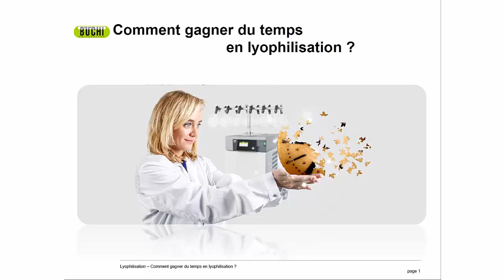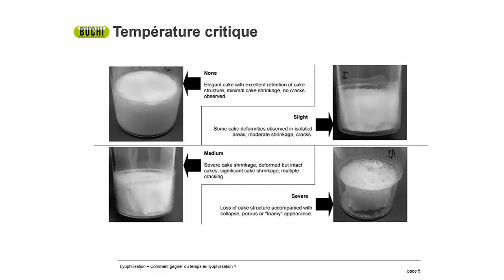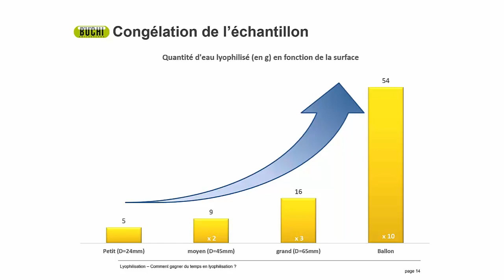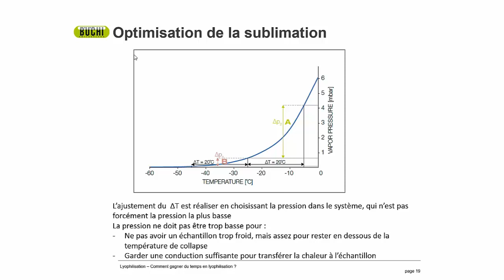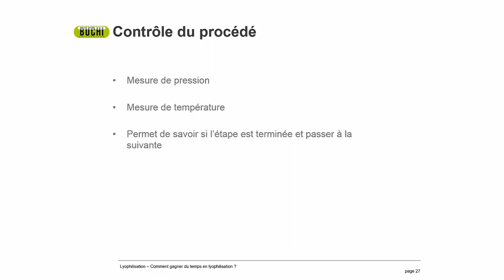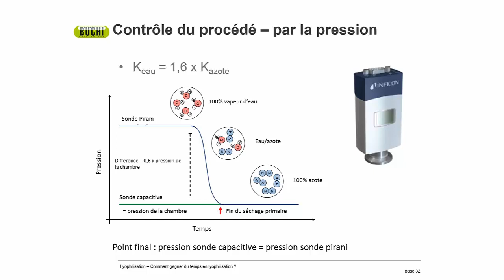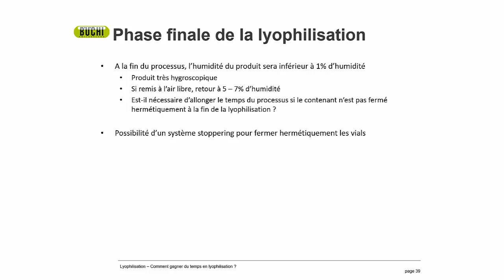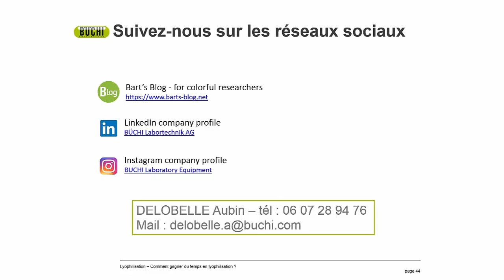Lyophilisation : comment gagner du temps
En suivant les différentes étapes de lyophilisation, nous vous montrerons les paramètres influençant le temps de processus de lyophilisation et comment les optimiser.